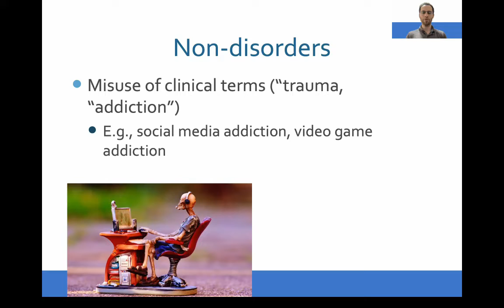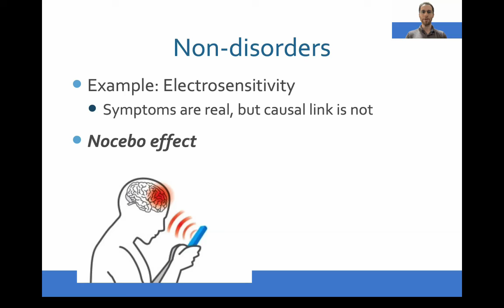Non-Disorders and Nocebo Effects